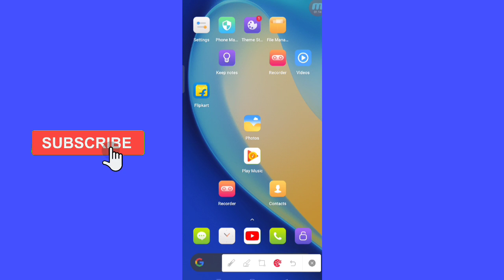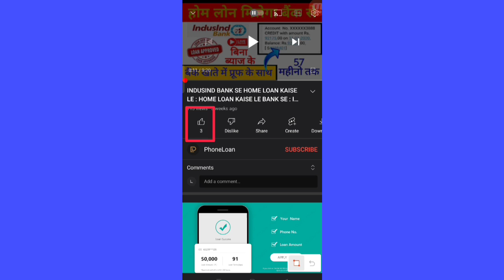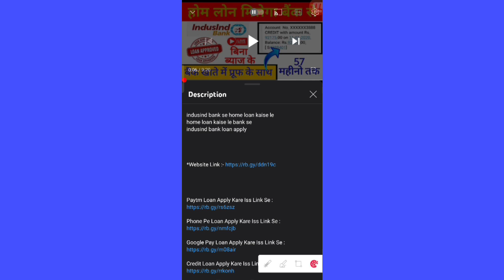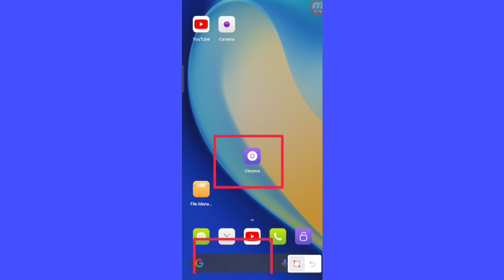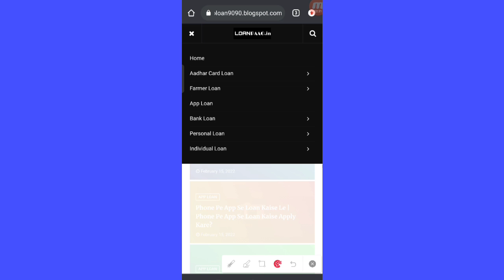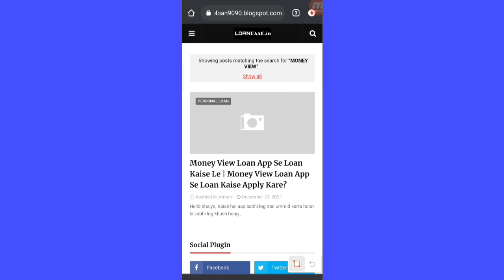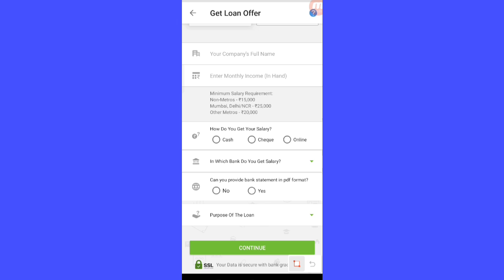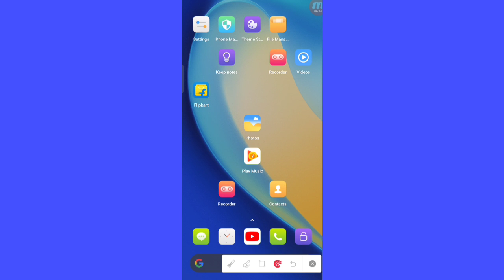Top Loan App 2022 Today : Online Loan Kaise Le Mobile Se | Money View Loan App Se Loan Kaise Le